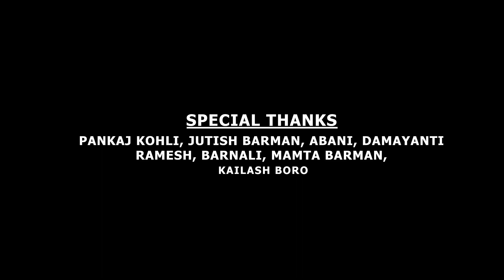Oi Maifu || Tapan lebong || official music video || New Barman Kachari song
🎼Audio credits -

🎵Song : Oi maifu

🎵Singer : Tapan lebong

🎵Coras by : Arjun & RaitylB

🎵Lyrics/tune : Tapan lebong

🎵Music/mix/mastering : Mukunda Rabha

🎵Flute : Sunil Boro

🎵Recorded at : DIGIMAX Studio

🎥Video credits -

producer: TL & RaitylB

Direction/Choreography : Tapan lebong

DOP/POST/Production/Editing :Biliphang Boro

Cast : Raityl B & Samiksha Barman

MUA : Moina Boro

Female Voice : Mamta Barman

poster Design : Biliphang Boro